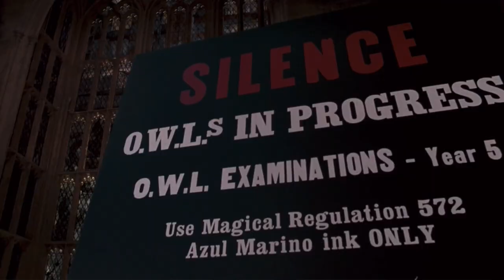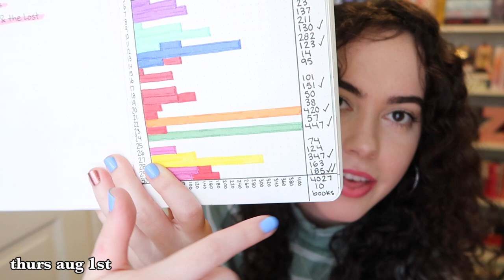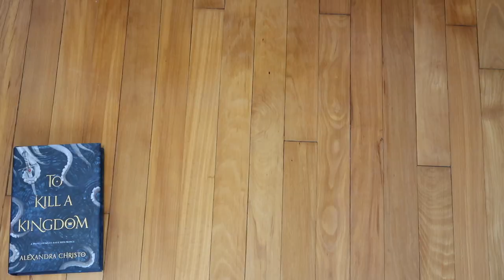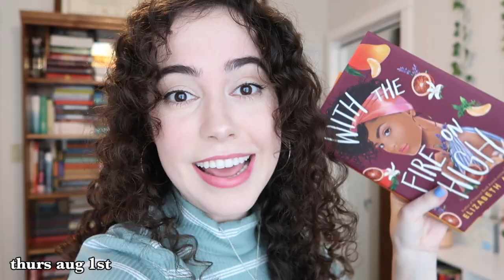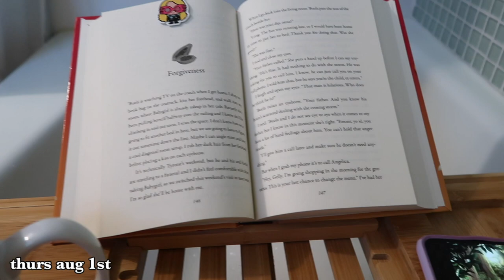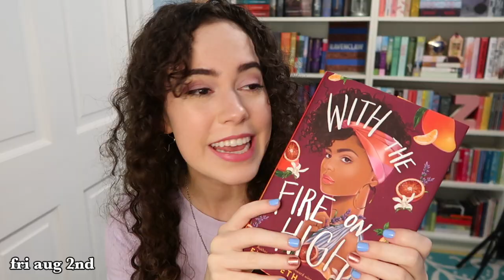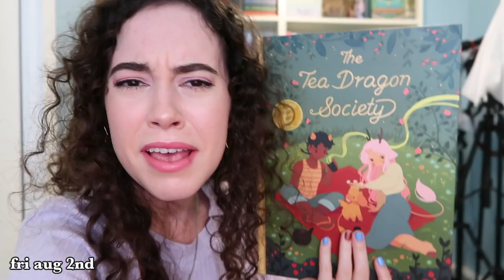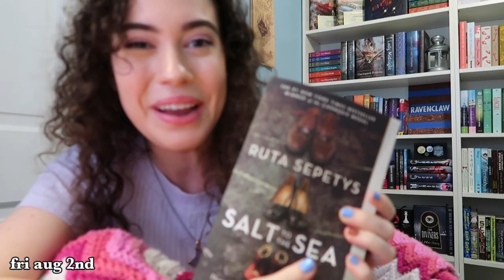Read (& Cry) with Me! | NEWTs Readathon Week 1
Welcome to week one of my N.E.W.T.'s Magical Readathon vlogs! This week, I read three books that made me just *a little* emotional  ⚡️
Let me know how your reading is going!